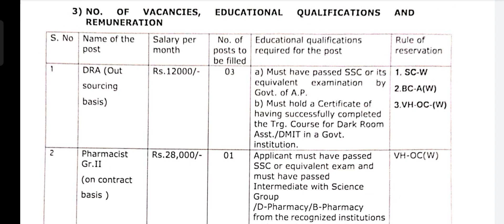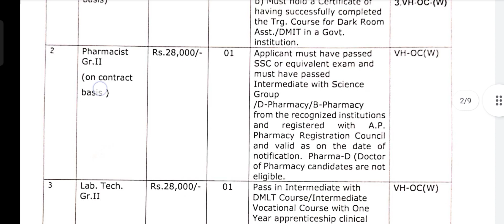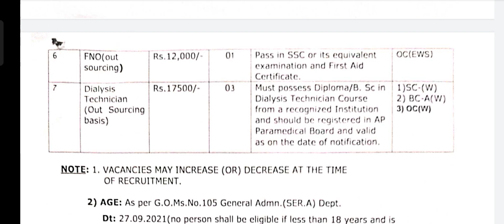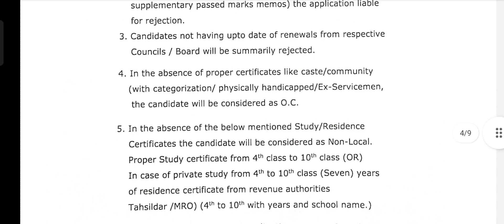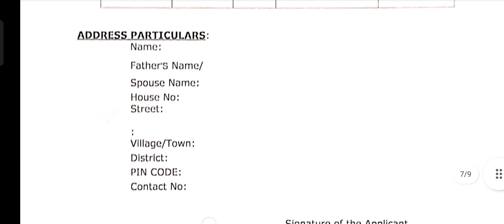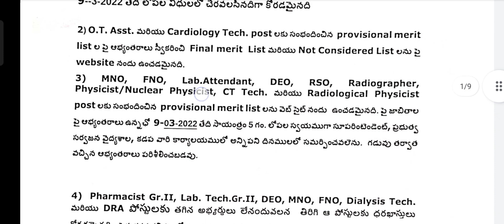Jobs in Government Hospital | Data Entry Operator | FNO| MNO Jobs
Jobs in Government Hospital | Data Entry Operator | FNO | MNO Jobs| ‎@Sreekanth Telugu information

latest jobs in telugu,jobs in telugu,apvvp jobs in kadapa,latest jobs in ap,kadapa job news in telugu 2022,paramedical jobs notification in ap 2022,application in kadapa jobs update in telugu 2022,deo jobs in ap,jobs in andhra pradesh,kadapa,doctor jobs in ap,fno mno jobs in ap,contract jobs in ap,latest govt jobs in ap,data entry operator jobs in ap,health office jobs in ap,kadapa apcos,apvvp kadapa, ,jobs in hospital